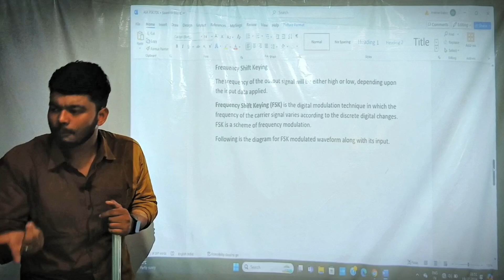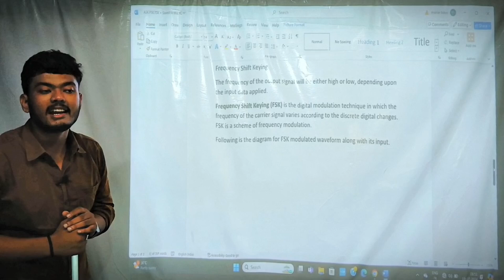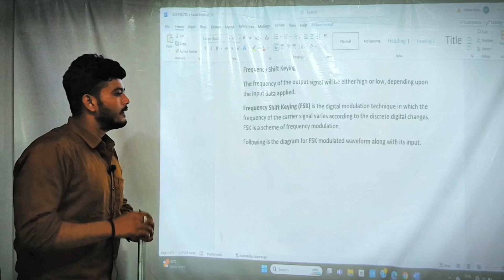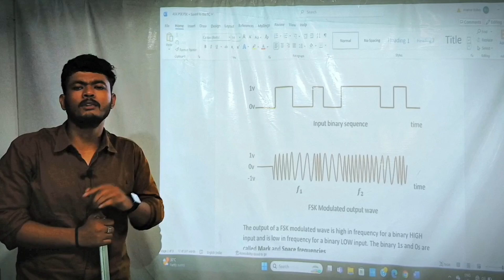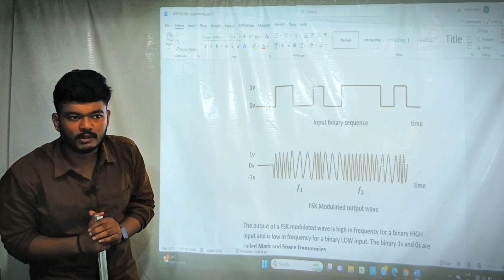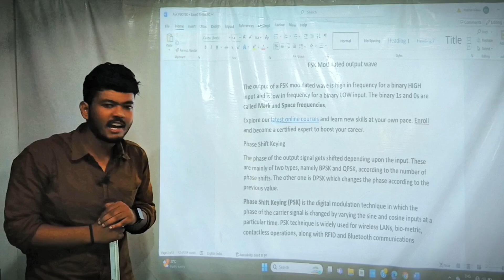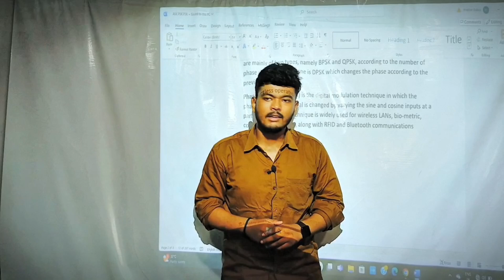keyinfrequency modulation scheme in which digital information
Our frequency shift keying (FSK) product offers a reliable and efficient way to transmit data by modulating the frequency of a carrier signal. With this technology, users can easily switch between two frequencies to represent binary data, making it ideal for applications such as wireless communication, telemetry, and remote control systems. The FSK modulation technique ensures clear and accurate data transmission, making it a valuable tool for various industries. education youtubevideo computerclass explorepage selfimprovement frequencyshiftkeying @Prince_Institute_Of_Computer_S